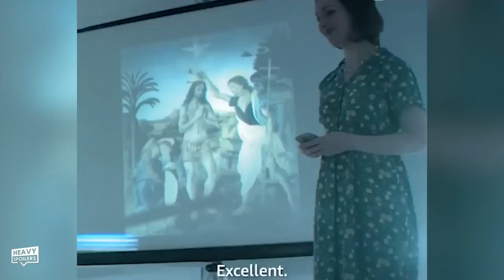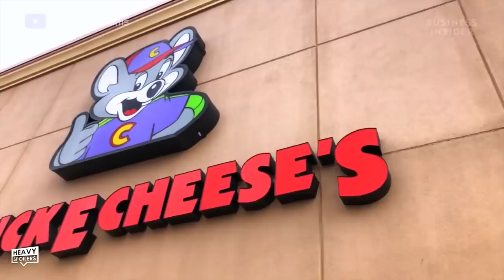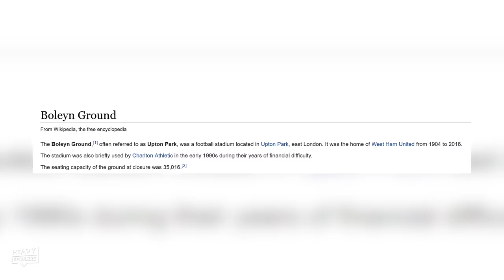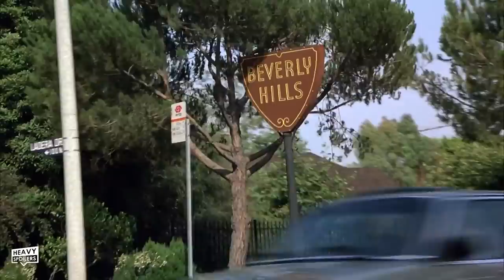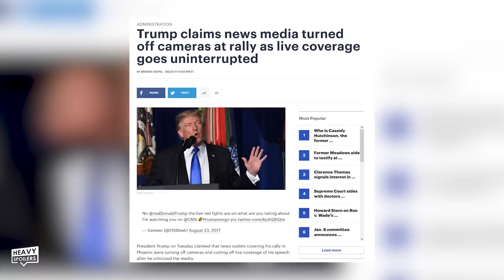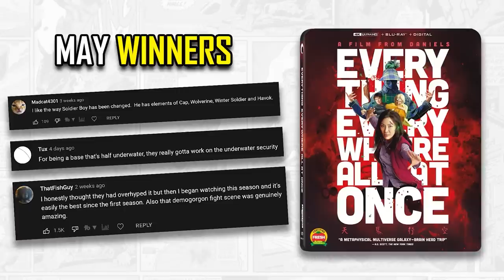THE BOYS Season 3 Episode 7 Breakdown & Ending Explained | Review, Easter Eggs, Theories And More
THE BOYS Season 3 Episode 7 Breakdown & Ending Explained | Review, Easter Eggs, Theories And More. We review, recap and explain the seventh episode of The Boys Season 3 on Amazon Prime Video. The Boys Trailer gave us a taste but Season 3 has a lot more including the rivalry between Homelander, Hughie, Soldier Boy, Payback, Billy Butcher and more. We also discuss how the episode teases the ending of the comics.

/* SOCIAL MEDIA */

/* VIDEO INFORMATION */

Welcome to the Heavy Spoilers show, I'm your host Paul aka the guy who's accent is worse than both Billy and Lennys in this episode and this video we're breaking down the Boys Season 3 episode 7.

This episode is filled with easter eggs, a big backstory segment for billy butcher and a lot of things just like that which pull from the comics.

So sit back, shutup and get ready for a Vought News Network special report where we go through it all.

After last weeks livestream exposing Vought, Homelander and Soldier Boy we pick up with a news report by VNN. This comes across like a propaganda edit from the start and it has the stars and stripes burning, suggesting that Starlight wants to destroy America. However this also has it's own symbolism as Homelander's cape is of course based on the stars and stripes.

Ashley denies the claims that Maeve is still missing and in this episode actually clears up that she's in a secure cell located at an undisclosed location owned by Vought. We can confirm this due to the SWAT Team members who wear Voughts logo on their shoulder pads. Due to what Homelander says about getting used to it this is likely where he was raised and the white corridors look very similar to the videos that we've seen of him as a kid.

These would be built to be supe resistant and in the comics we discovered that there was actually a nuke pointed at the entire facility on the off chance that one of them wouldn't play ball and they had to destroy the entire thing.

Homelander was raised here without a mother or father and this explained a lot of his psychological issues. In the comics we discovered that he was cloned from Stormfront but I had a feeling that they might have changed it up with the pair getting it on in the second season.

Last week in theory time we discussed how Homelander could've been cloned from Soldier Boy but in this episode we learn that he's actually his biological son. The series has been heavily laced with the idea of fatherly relationships and this has been a motif for characters like Hughie and his dad, Mothers Milk and Janine, Stan Edgar and Victoria, Billy and his father and so on and so forth.

In episode 6 Soldier Boy even talked about how he'd wanted to have kids with Crimson Countess.

This line almost gets played beat for beat in this episode when Homelander is talking to Maeve. Lots of similarities going on here as they both want kids but there's a really f**ked up side to it too. Soldier Boy didn't really consent to having a son and Homelander also tells Maeve that her eggs will be harvested so she won't have a choice either.

He says one of the coldest lines in the season in 'i'm not letting you live, I'm keeping you alive.'